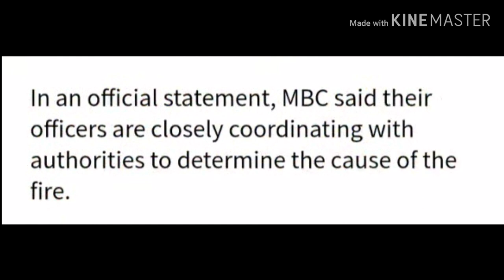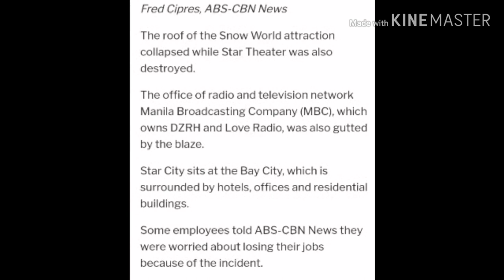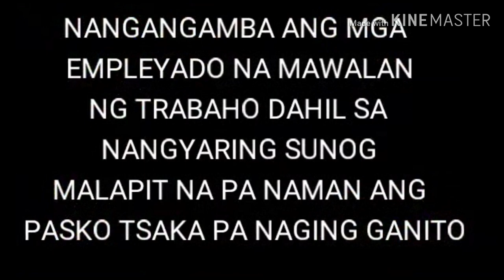Sunog sa Starcity October 2, 2019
I do not own the pictures, photos, or audio used, in this video.
if you have any problem, issues or concerned regarding my videos please let me know